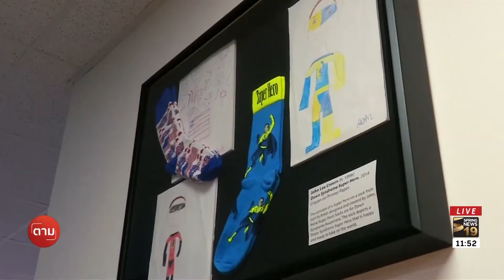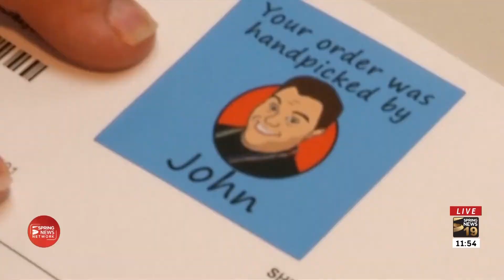ดาวน์ซินโดรม เบื้องหลังบริษัทถุงเท้าร้อยล้าน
เราจะพาไปรู้จักกับผู้ก่อตั้งบริษัทขายถุงเท้าในสหรัฐฯที่มีมูลค่ากว่าร้อยล้านบาท สิ่งที่ทำให้ที่นี่แตกต่างจากบริษัทอื่นๆคืออะไร ติดตามได้จากรายงานค่ะ